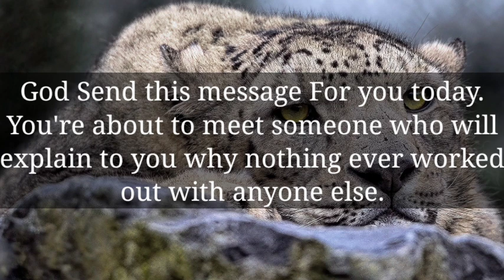Incoming news, Don't cry when you hear this... || God message today || God says